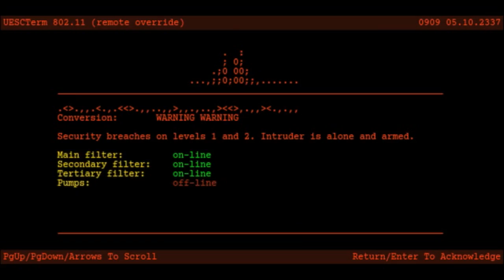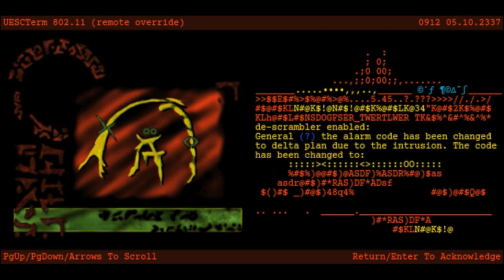ASE Ep. 138 Marathon EVIL 16: Septic Exodus Part 2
UPDATE: If you want ONLY to see how to advance through this level and don't want to watch us struggle at doing it, skip Parts 1-3 and head straight to Part 4 where Narcogen turns on Kindergarten difficulty and runs through the level to see what buttons were missed in the coop run.

We've finished with the canonical Marathon Trilogy and are moving on to third party scenarios, starting with EVIL. In this scenario, a UESC ship from Tau Ceti runs into a spatial anomaly that sends them far away where we encounter something dark and evil.

Last time, we used co-op to cheat our way through a moving platform puzzle. This time, Narcogen negotiates a sewer maze looking for buttons while Blackstar fights respawning enemies.

EVIL can be played, like the other Marathon games, using the open source Aleph One engine which you can get here for Windows, Mac and Linux:

EVIL and other third party scenarios for the Aleph One engine can be downloaded here:

We use irons' Co-Op script, which gives weapons and ammo to both players if either picks any up, and prevents weapon loss on death (so items can't be destroyed in lava or slime). The script also allows one player to teleport to a destination set by themselves or their partner, in case co-op players run into a problem a solo player would have to restart for.

Music used in this episode:

"What About Bob?" by Alexander Seropian, remixed by Craig Hardgrove (intro music)
"New Pacific (Reprise)" by Alexander Seropian, remixed by Craig Hardgrove (outro music)